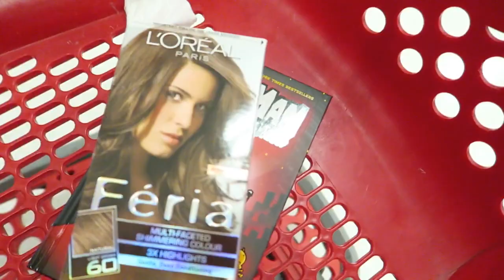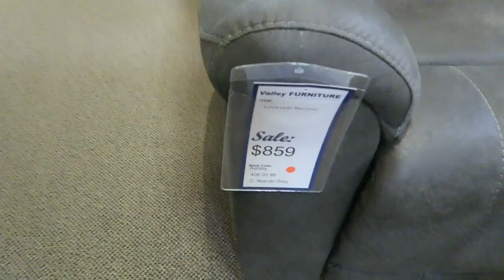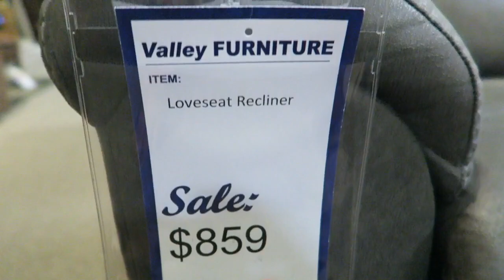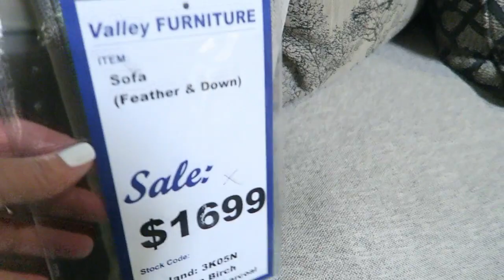VLOG BUSCANDO SALA - YA TENEMOS PO BOX PARA QUE ME MANDEN CARTAS - SILVIA EN TU VIDA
Buenos días Reynas !! Hoy les traigo este Vlog de mi vida diaria 🍂 😉 espero les guste el video !!

❤️No siempre podemos hacer grandes cosas, pero si podemos hacer cosas pequeñas con gran amor ❤️ * Madre Teresa de Calcuta

*Aqui les dejo el enlace para la aspiradora
Videos que les pueden interesar 📌

Video de como ahorrar tiempo y dienro en la cocina y conservar las verduras por mas tiempo

QUE VAS A ENCONTRAR AQUI?
*TIPS DE COMO AHORRA
*TIPS DE COMO ORGANIZAR
*TIPS PARA DECORAR TU CASA CON POCO DINERO 💰
*CONSEJOS DE MAMA A MAMA
*TIPS DE COMO SACARLE EL MEJOR PROVECHO A TU TIEMPO